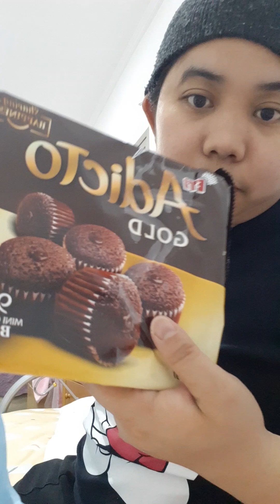packing! buhay khadama sa Kuwait!.